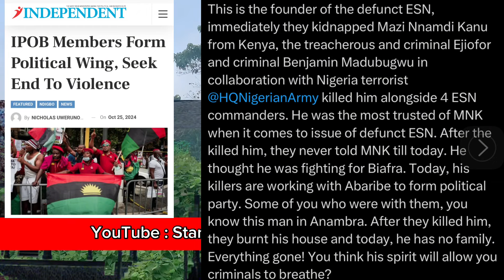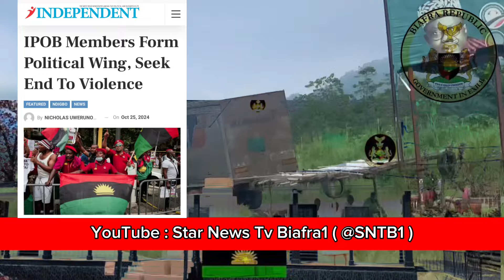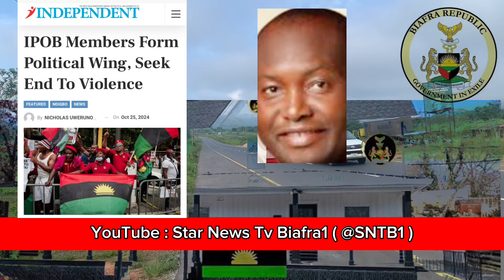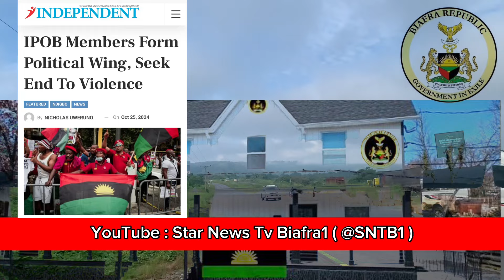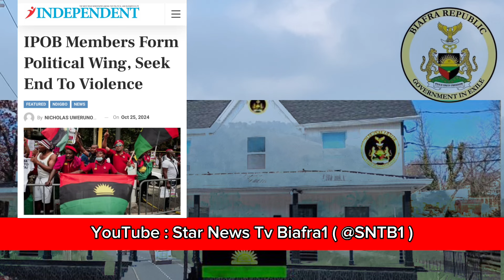IPOB FORMS POLITICAL WING | OSEORJI SEEN IN POLICE UNIFORM | ACHALAUGO DEFENDS IFEANYI UBAH